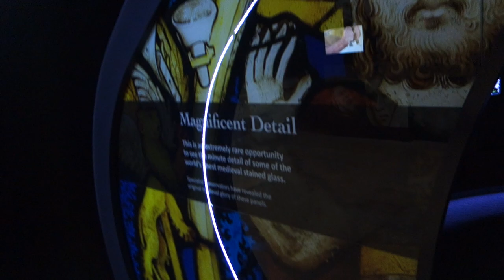Close-up Look at York Minster's Stained-Glass Revelations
The York Minster is famous for its medieval stained glass. The best window, which fills the east end of the magnificent cathedral, is covered with a giant gloomy photo of what we're missing while it undergoes restoration. But the good news is that a small exhibit just below the window, called The Orb, shows four of its exquisite panes that have already been restored. These delicate scenes will ultimately end up high above the worshippers — well beyond anyone's sight. Created and ultimately intended "for God's eyes only," for a short time they can be enjoyed by us as well. for regular blog updates from Europe.